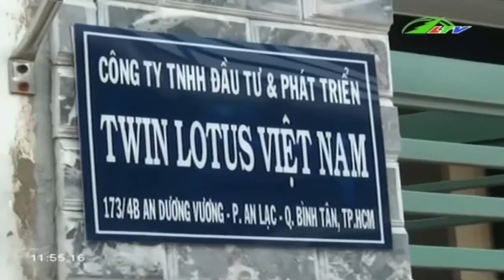Tóm gọn lượng khủng mỹ phẩm giả | Xã Hội Lâm Đồng TV